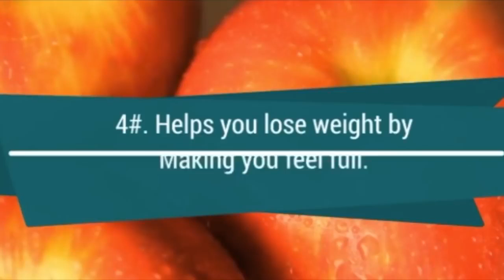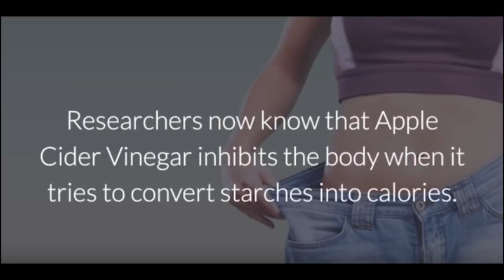Lose Weight and Belly Fat Fast with Apple Cider Vinegar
If you enjoyed watching this Lose Weight and Belly Fat Fast with Apple Cider Vinegar    video … Please 😊 Like Us Below!